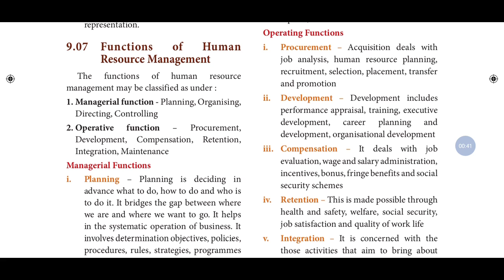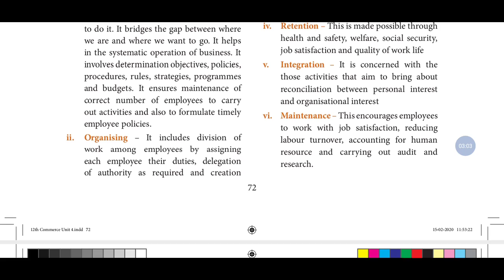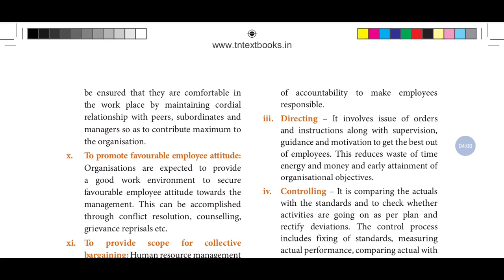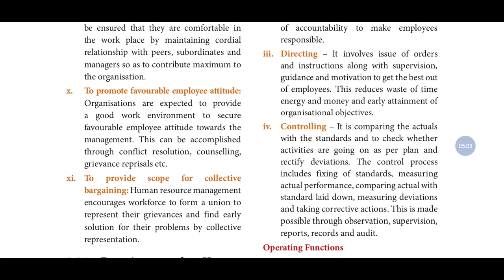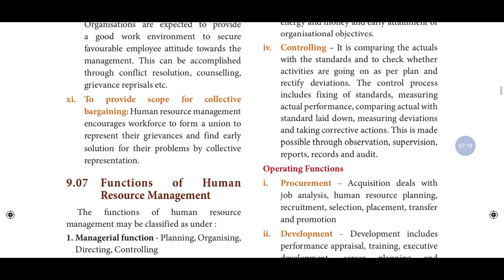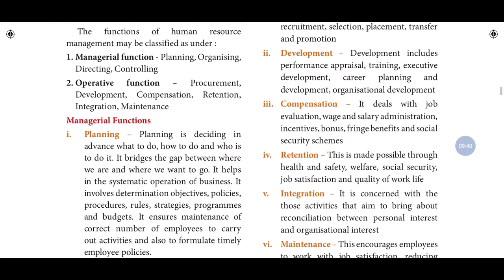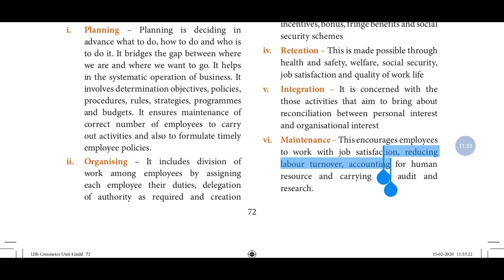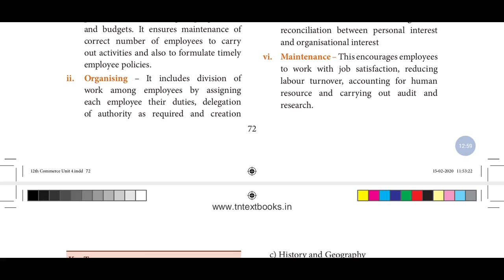12th Comm- Function of HRM